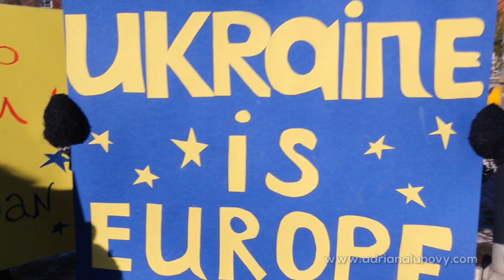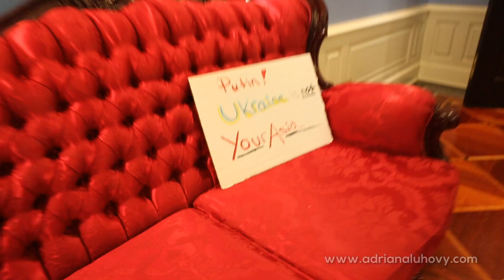Ottawa supporting Euromaidan євромайдан 24.11.2013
video by:
Adriana Luhovy